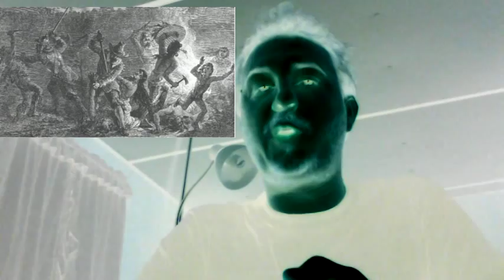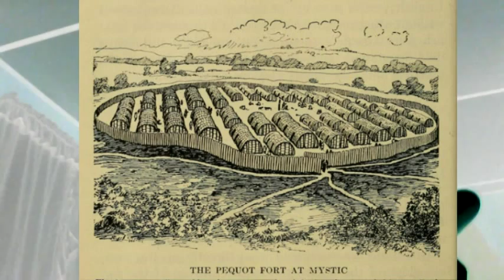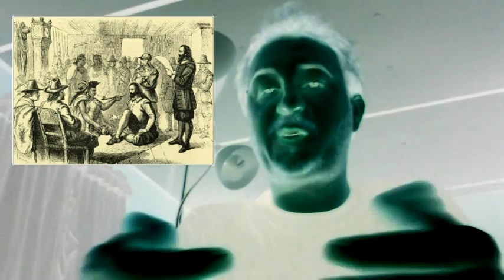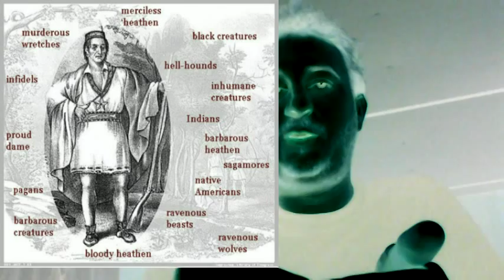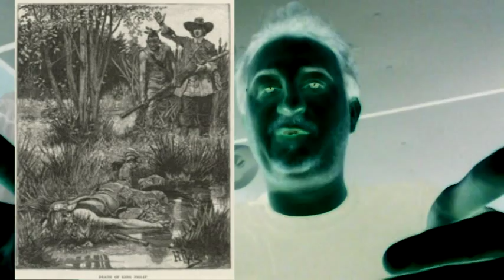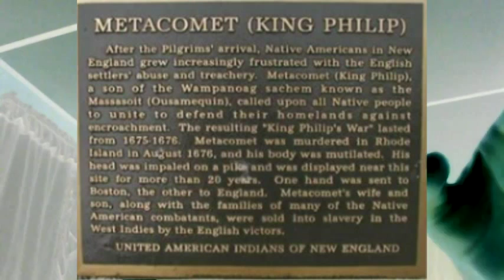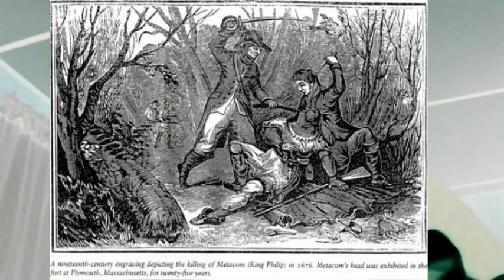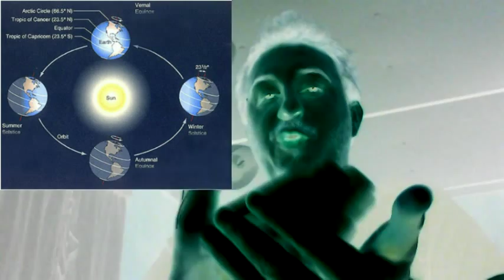Truth about St.Patrick's Day, Thanksgiving, and Valentine's Day 2of12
Lupercalia is really Valentine's Day. Saturnalia is Christmas Day. Catholic Church co-opted lots of pagan holidays in order to catch them all, like Pokemon. St. Patrick murdered two innocent Princesses minding their own business.